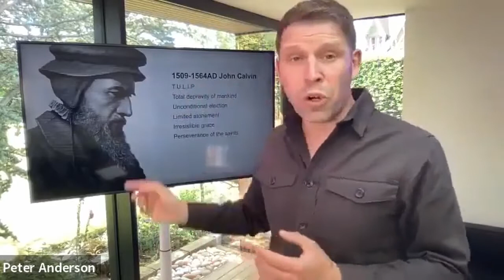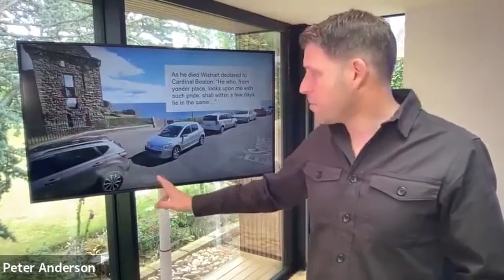Church History Lecture 3 | Part 2 | By Peter Anderson